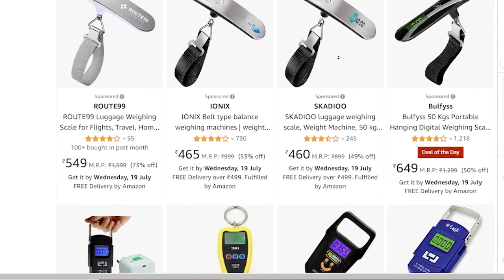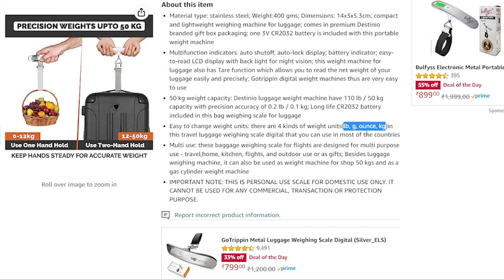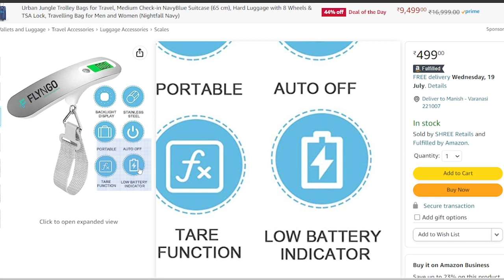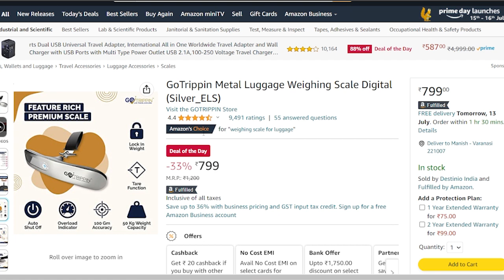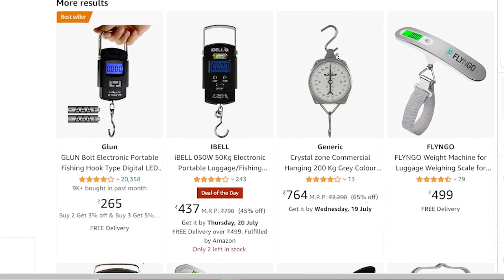3 Best Luggage Weighing Scales | Best Weighing Scale On Amazon | Perfect For Travel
weighing scal for lpg -

must have traveling product,travel essentials 2023,best travel essentials 2023,best weighing scale for luggage,best weighing scale on amazon,best weighing scale for shop,best weighing scale for food,weighing scale,weighing machine,portable weighing scale